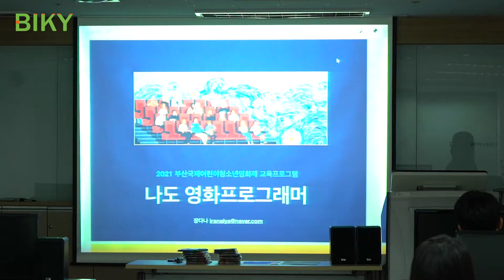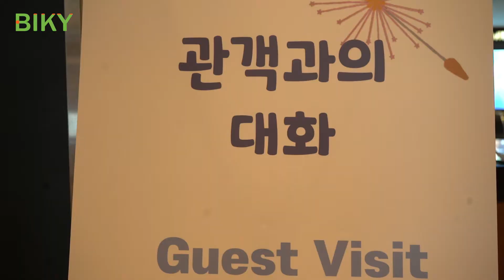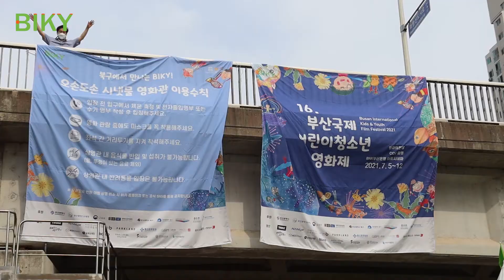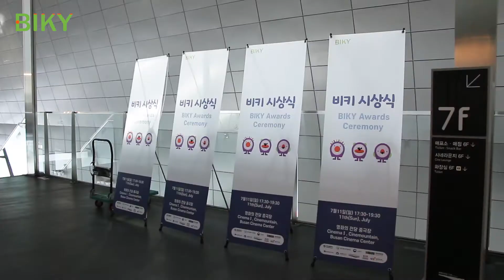2021 BIKY 하이라이트 영상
아이에겐 감성을 어른에겐 감동을!
2021.7.5~12. 8일간 열린 열여섯 번째 BIKY의 이야기입니다.